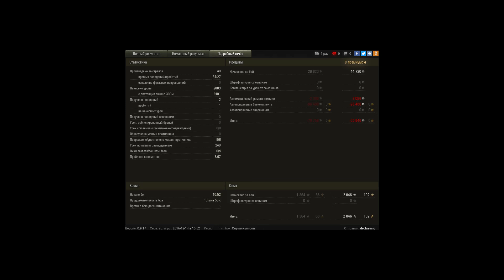T67, Малиновка, Встречный бой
Игрок: declassing